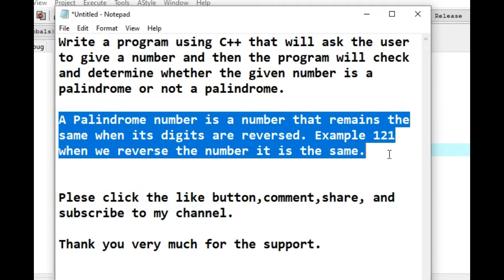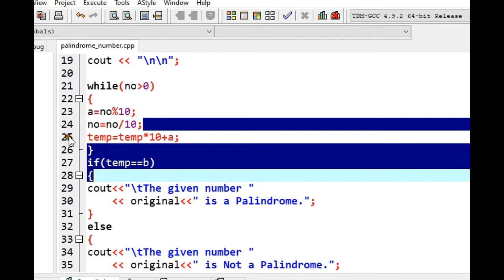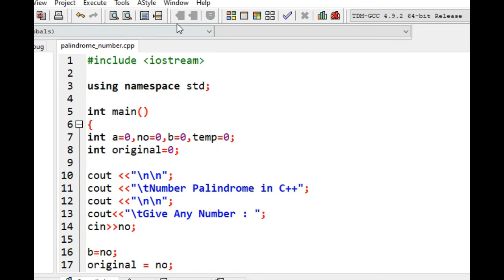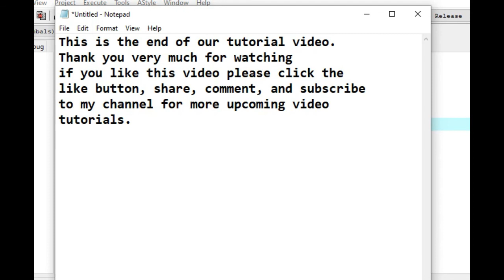Number Palindrome in C++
A simple program to ask the user to give a number and then the program written in C++ will check if the given number is a Palindrome or Not a Palindrome.

Download the complete source code in the link below for free.

Here in Bacolod I also accepting computer repair, networking and Arduino Project development at a very affordable price.